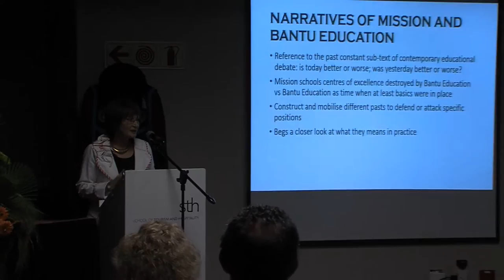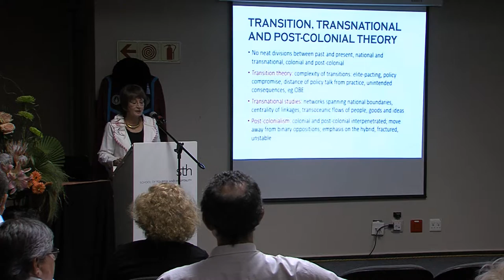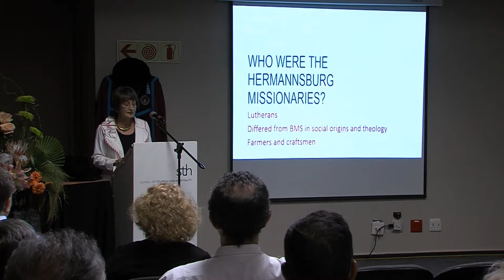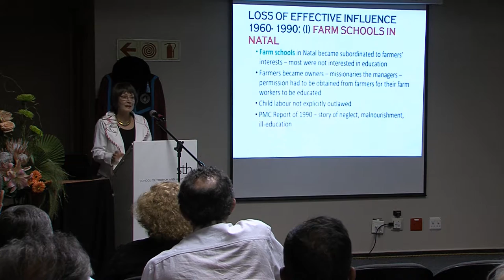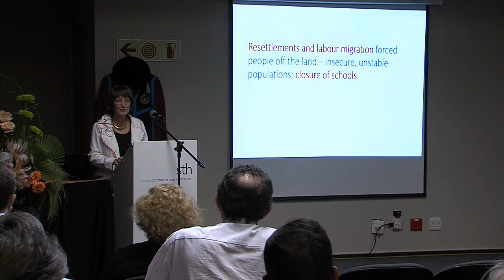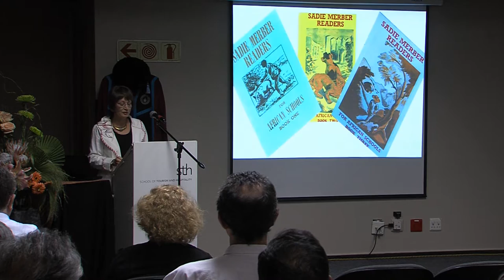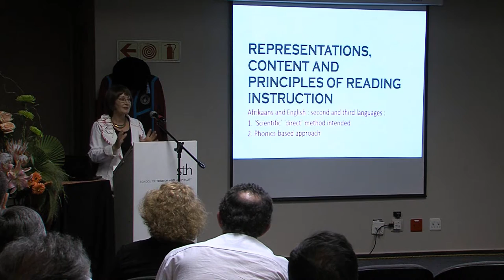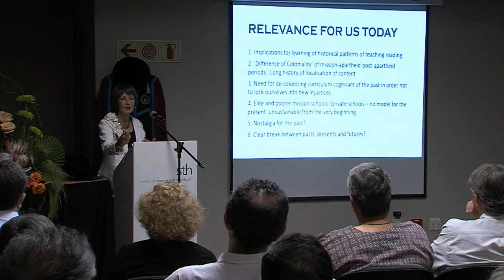Professorial Inauguration of Linda Chisholm